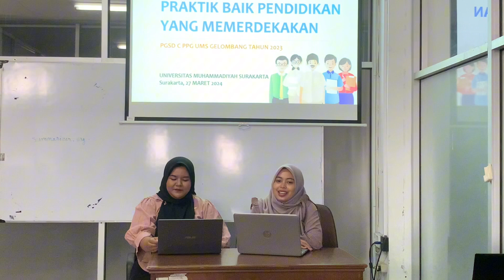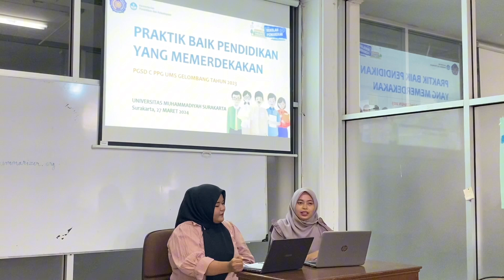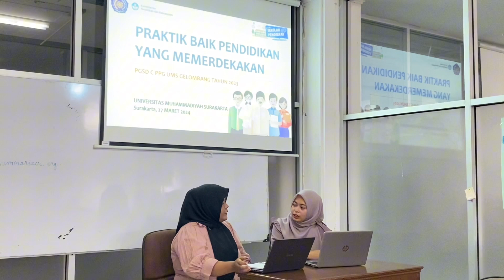Podcast Pendidikan || Kelompok 4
Assalamualailum wr.wb

Halo teman-teman di video kali ini kami membuat video podcast dengan topik pembicaran Praktik Baik Pendidikan Yang Memerdekakan Siswa.
Video ini dibuat untuk memenuhi tugas Aksi Nyata Topik 5 mata kuliah Filosofi Pendidikan yang diampu oleh Ibu Dr. Fitri Puji Rahmawati, M.Pd.

Kami kelompok 4 beranggotakan :
1. Siti Joleha (Narasumber)
2. Siti Sumiati (Podcaster)
3. Siti Nurhidayati (Penyedia materi)
4. Syaefulloh Akbar P. (Penyedia materi)
5. Yulian Rizky Nurhantara (Video & Editing)

Mohon maaf apabila dalam pengambilan video terdapat kesalahan perilaku dan lisan kami

Sekian,
Wassalamualaikum wr.wb.